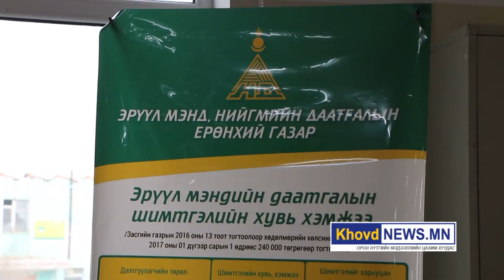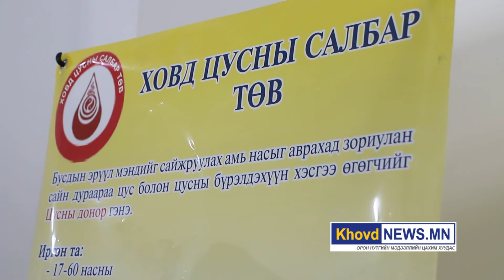Ховд аймгийн Эрүүл мэнд нийгмийн даатгалын хэлтсийн хамт олон цусаа хандивлав